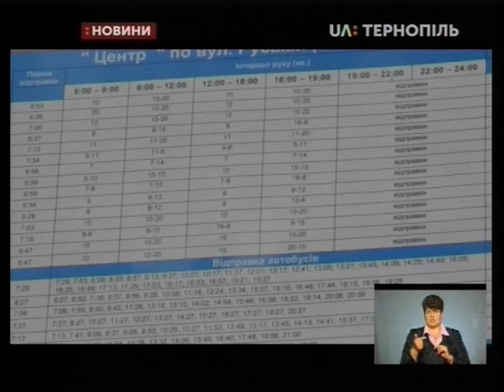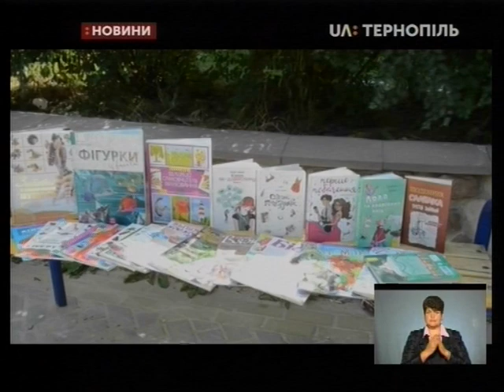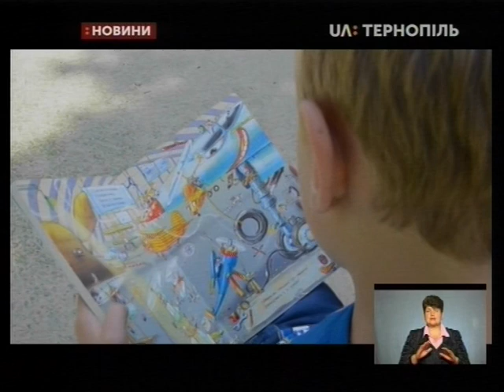24.07.2019. Новини. 19:00